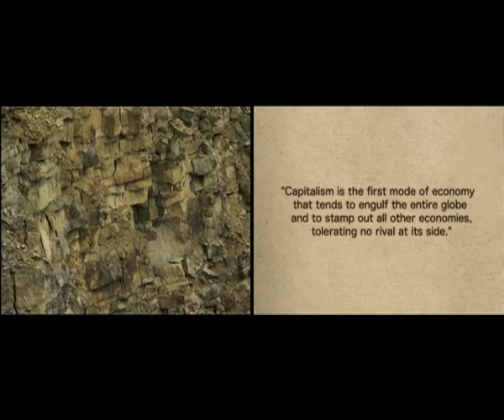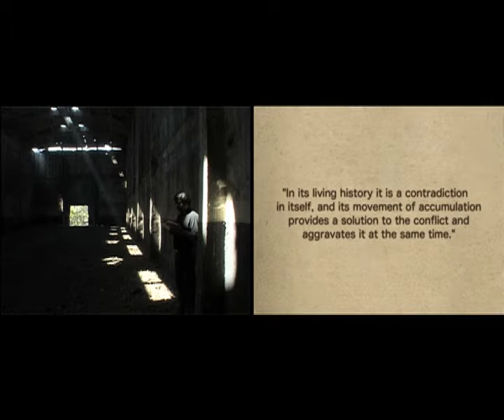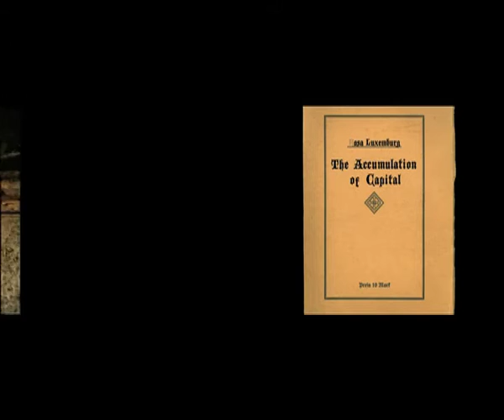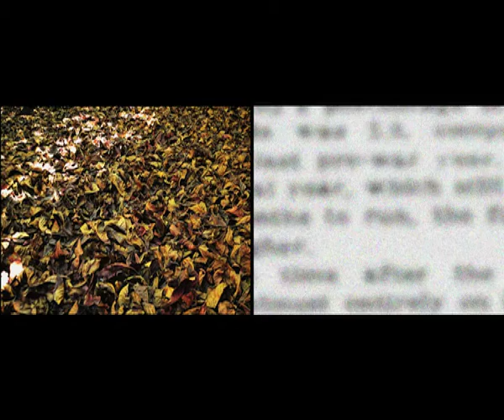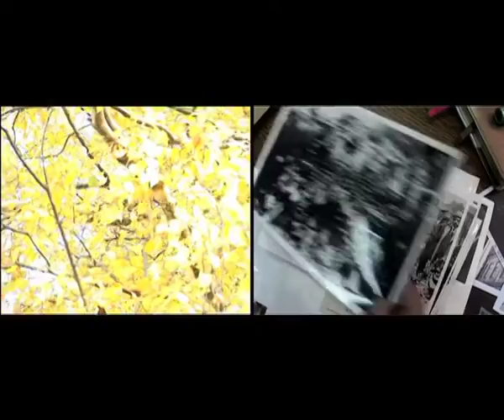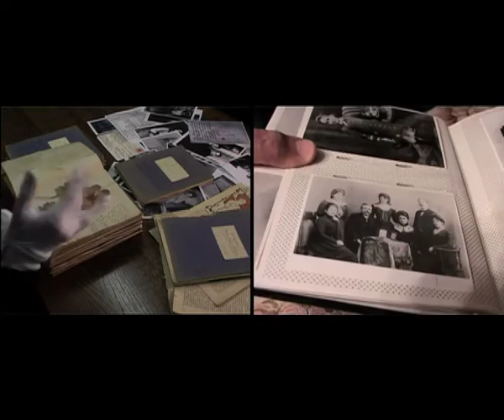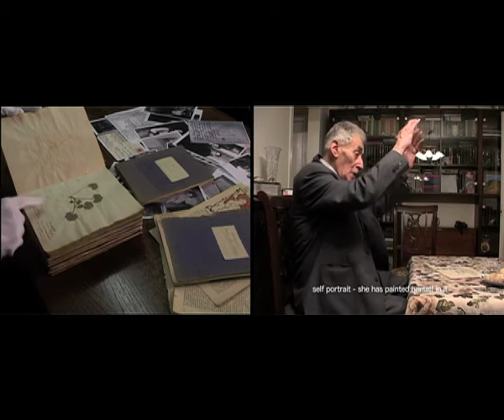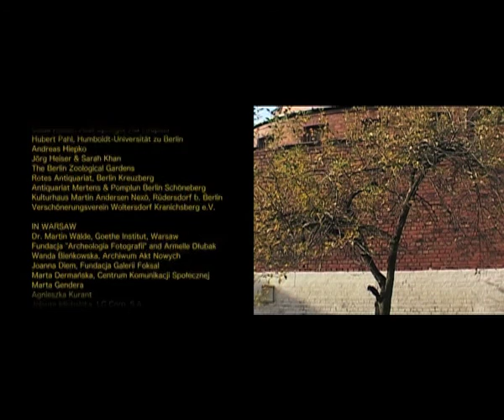RAQS MEDIA COLLECTIVE SOLO SHOW @ OUT OF THE BOX INTERMEDIA BOOTH - ART ATHINA 2013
RAQS MEDIA COLLECTIVE, THE CAPITAL OF ACCUMULATION, 2010.

OUT OF THE BOX INTERMEDIA presents Raqs Media Collective "The Capital of Accumulation" at Art-Athina curated by Dr. Sozita Goudouna. The artwork straddles three very different cities - Warsaw, Mumbai and Berlin. "The Capital of Accumulation" is an ambitious video diptych installation that writes an oblique narrative of the relationship between metropolises and the world in counterpoint to Rosa Luxemburg's exceptional critique of global political economy -- "The Accumulation of Capital". Raqs trawls through a haunting, dream like landscape which is part natural history, part detective journal, part forensic analysis, part cosmopolitan urban investigation and part philosophical dialogue, to offer a considered and personal reflection on the remaining possibilities for radical renewal in our times.

Raqs Media Collective (Monica Narula, Jeebesh Bagchi and Shuddhabrata Sengupta) are artists based in New Delhi, India working with a diverse repertoire of practices and curiosities. They make installations, films, curate, edit books, produce networks & situations and have a special interest in the history of twentieth century cities.
OUT OF THE BOX INTERMEDIA  also presents Marenka Gabeler's Indonesia Sisters and Mat Chivers' Overlay together with a variety of past projects (Locus Solus, Shunt Vaults, London 2009, Byzantine Museum 2009, Benaki Museum 2010, Eleventh Plateau Hydra 2011, UN/INHABITED Delos Island 2012, Metabolism of Forms, Hunterian Museum London 2012.